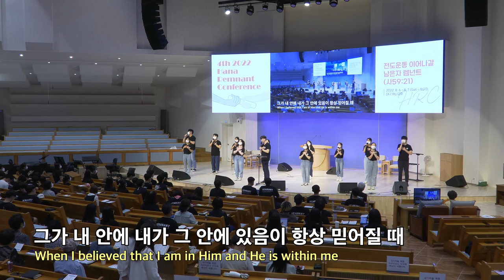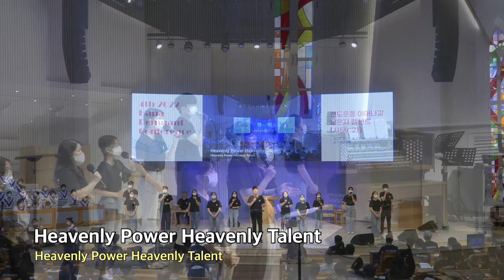20220807 대구하나교회 2부 찬양